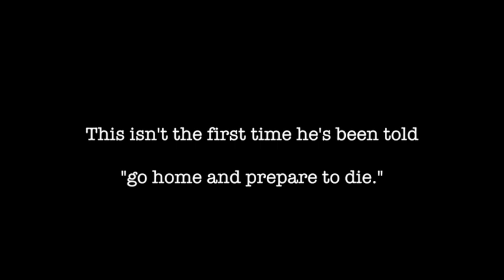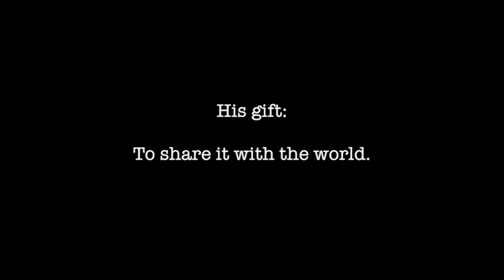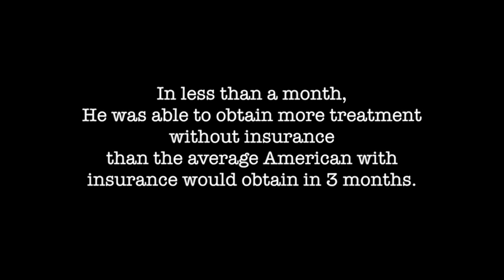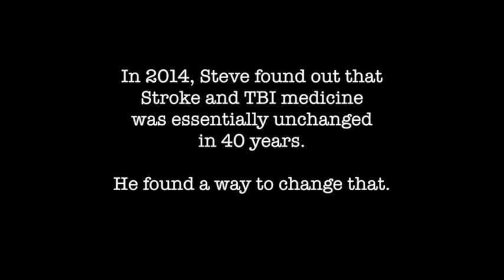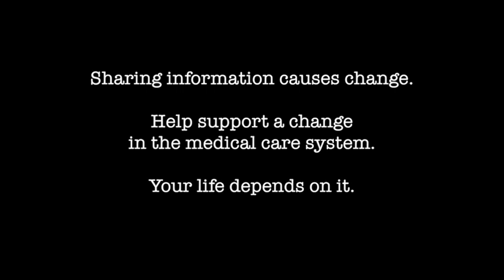Killing us not so softly: How not to die, when you're told to do so.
Steve Vanderbol survived a fatal injury with less than a 3% survival prognosis.  Without insurance, he braved the world of experimental medical treatments and discovered a brand new way to live.

Now less than 3 years later,  he's received another "death sentence".  On July 4th, 2017 he was informed he has small cell cancer, a very aggressive, yet responsive form of cancer which is usually fatal within a few years.    Once again without insurance, he charts a path.  This time, he's sharing how to do it and beat the system.

His task:  To recreate a once in a life time miracle - survive and thrive as is nothing had ever happened.    His journey:  public, very public.   His goal: to once again, discover a path that others may follow.